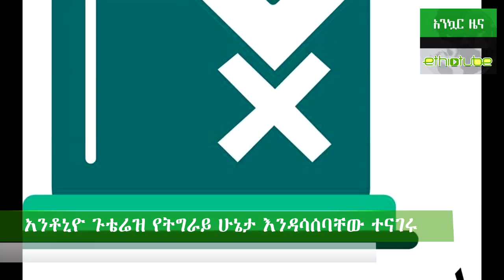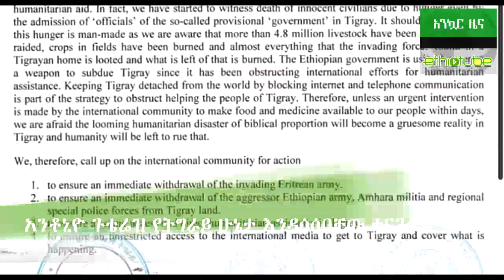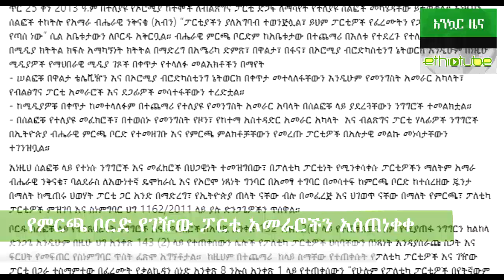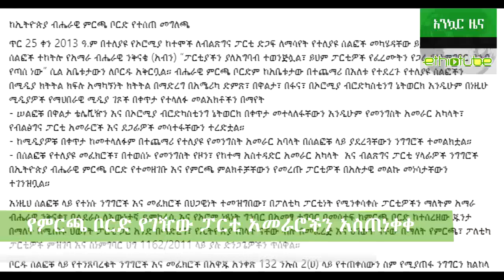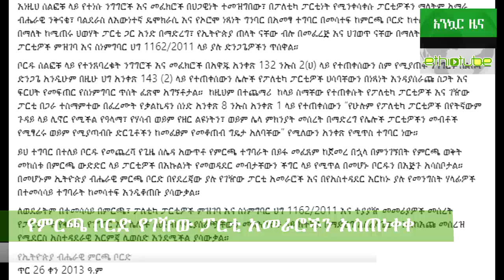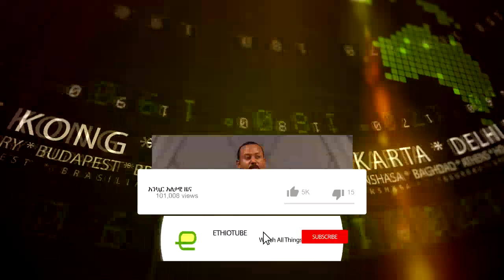Ethiopia አንኳር የኢትዮትዩብ አጫጭር ዜናዎች | ጥር 26, 2013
አንኳር የኢትዮትዩብ አጫጭር ዜናዎች | ጥር 26, 2013

- አንቶኒዮ ጉቴሬዝ የትግራይ ሁኔታ እንዳሳሰባቸው ተናገሩ
- የምርጫ ቦርድ የገዥው ፓርቲ አመራሮችን አስጠነቀቀ። እጩ ተወዳዳሪዎችን እስከመሰረዝ የሚደርስ እርምጃ እንደሚወስድም አሳስቧል።
- የአማራ ክልላዊ መንግስት ሰንደቅ አላማውን ሊቀይር ነው የተባለው ይፋዊ እንዳልሆነ ተገለፀ